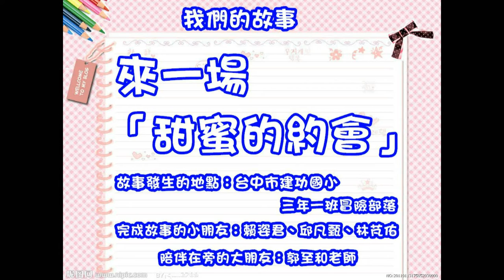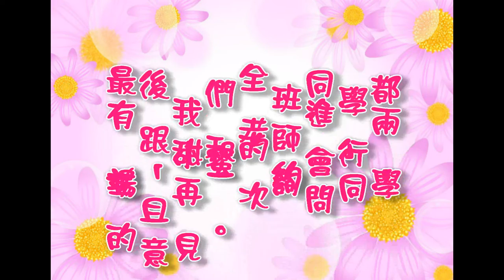CHI 2014161 來一場甜蜜的約會